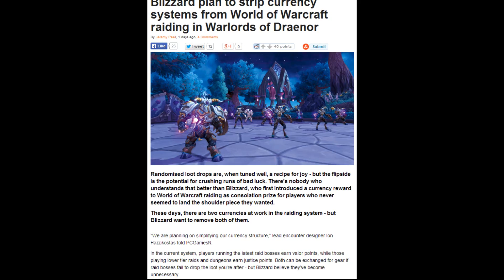No Valor, Justice, or Honor Points in WoD?!